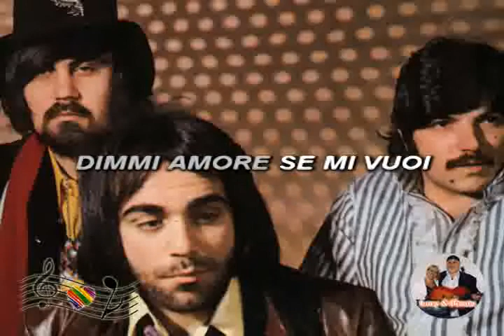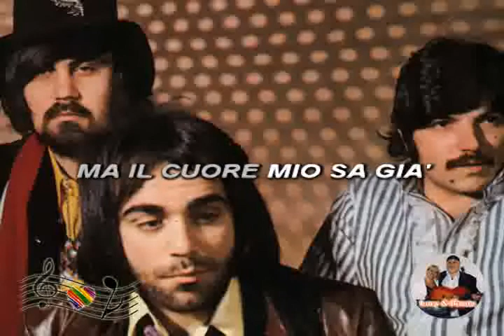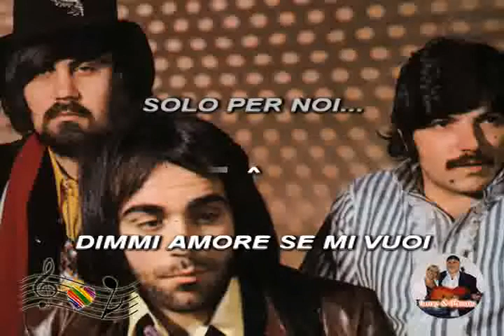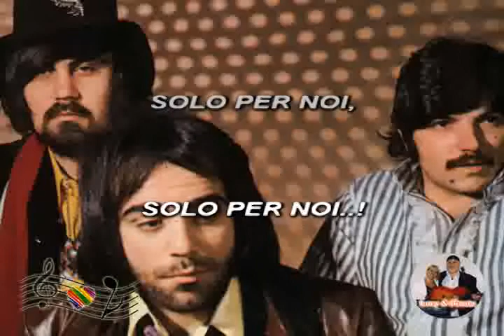(Karaoke) Profeta non sarò